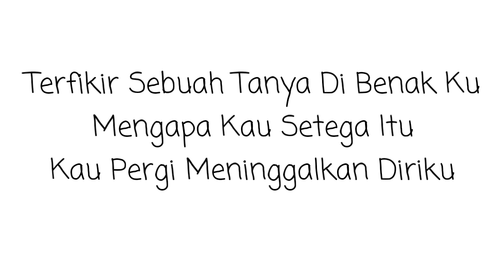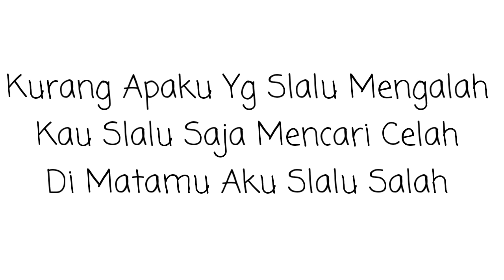Hann - Serba Salah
Yo Akhirnya Gw Bikin Lagu Abal" Gw Yg Ke Dua Dari Album 'Lagu Buatan' Yg Berjudul 'Serba Salah'

Menceritakan Tentang Pengalaman  Gw 3 Hari Yg Lalu :D

Ok, Suaranya Memang Jelek :D Tapi Resapi Lirik Nya :)